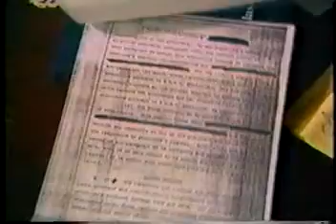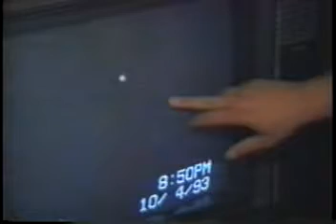UFO - March on Washington DC (7-5-93) & Florida UFO Sighting - News Report